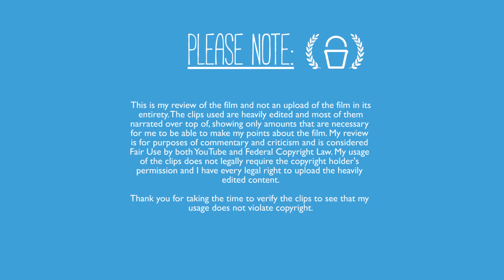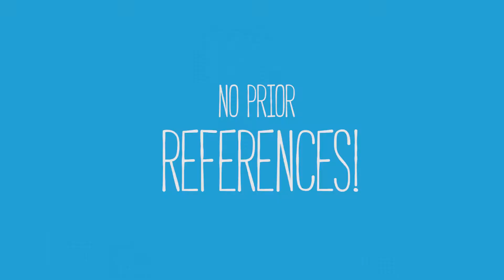Bizarre Foreign Movie Titles! | Video Essay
Please Note:

This is my review of the film and not an upload of the film in its entirety. The clips used are heavily edited and most of them narrated over top of, showing only amounts that are necessary for me to be able to make my points about the film. For further proof and information on Fair Use, please refer and additionally Thank you for taking the time to verify the clips to see that my usage does not violate copyright.